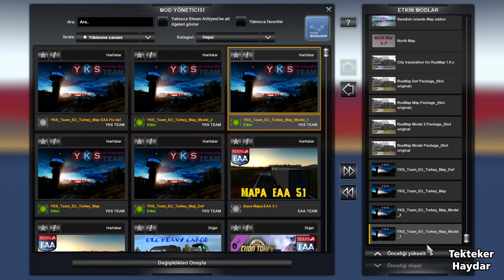Ets2 1.35 - DX11 - YKS Team Turkey Map, Rusmap, Nort Map- Swedish Map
ETS2 1.35 DX11 - YKS Turkey Map + Rusmap 1.9 Unofficial + North Map 1.7 + Paris Rebuild v2.4 + Swedish Islands Map v1.0

✅ İndirme Likleri

Grimes Mod Web Sitesi (Paris Rebuild + Realisting Building Lights)